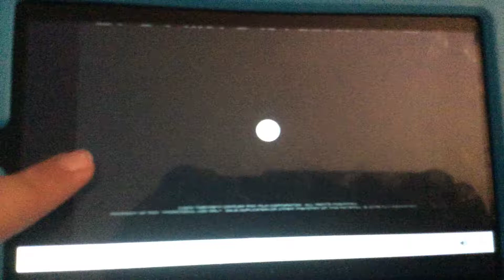20th century fox 2010 prototype